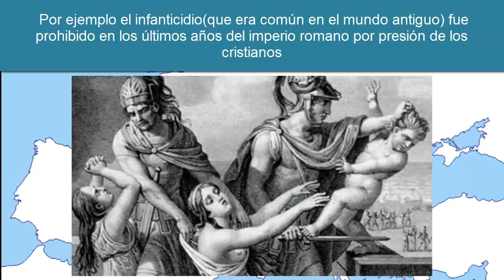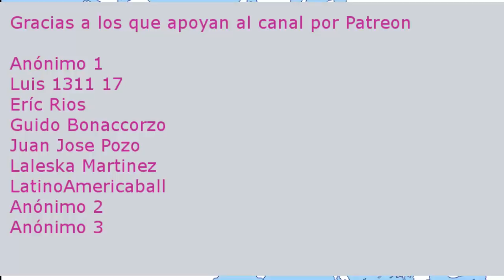La historia no contada de Occidente